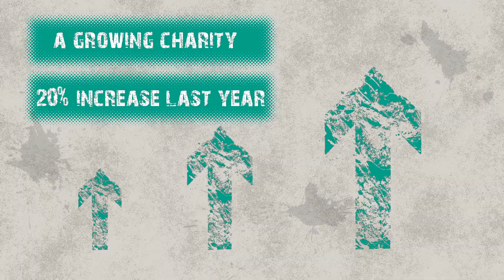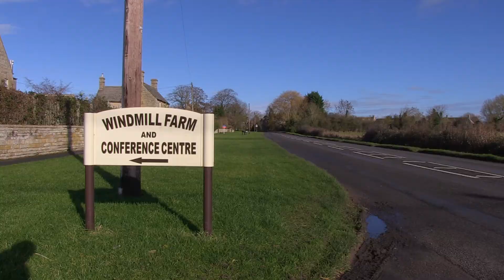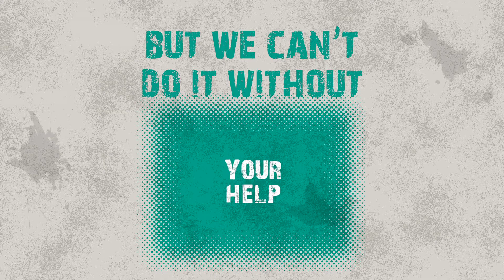AdventureBase Introduction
Adventure Plus have an option to purchase Windmill Farm Conference Centre in order to build our first AdventureBase.